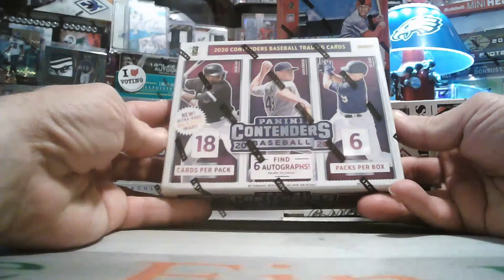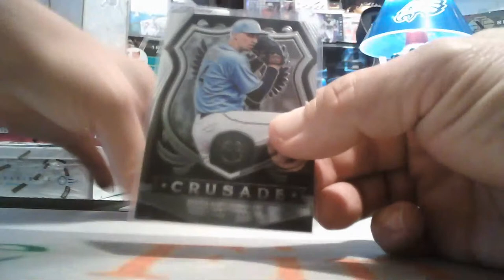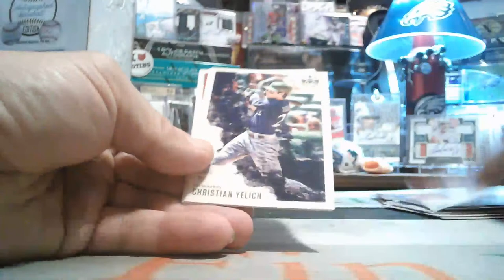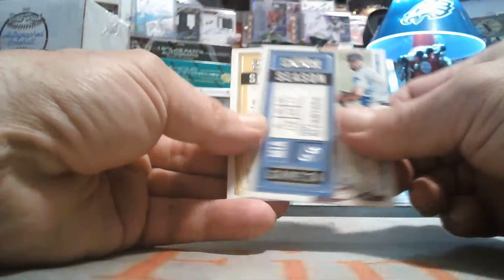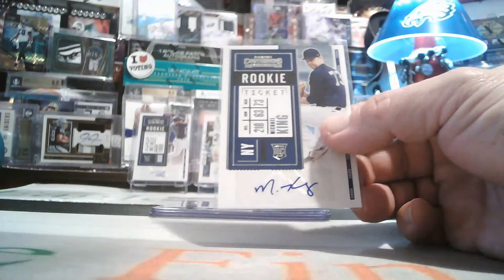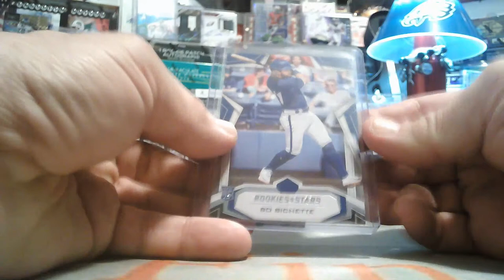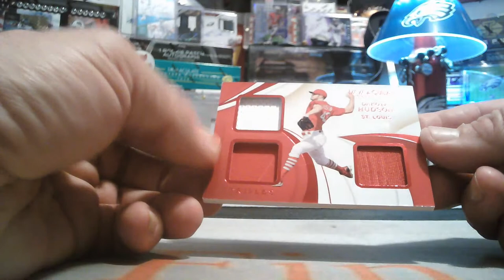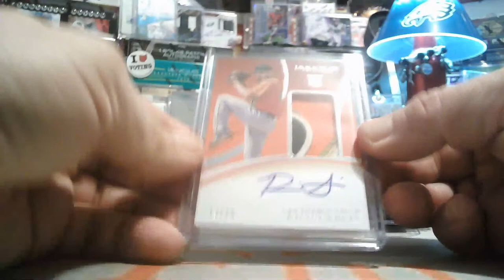11/13/2020 EBAY #1 6-BOX 2020 IMMACULATE-CHRONICLES-CONTENDERS-BASEBALL MIXER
11/13/2020 EBAY #1 6-BOX 2020 IMMACULATE-CHRONICLES-CONTENDERS-BASEBALL MIXER